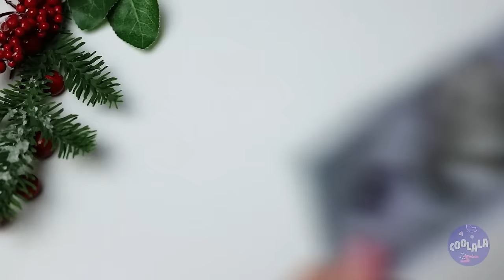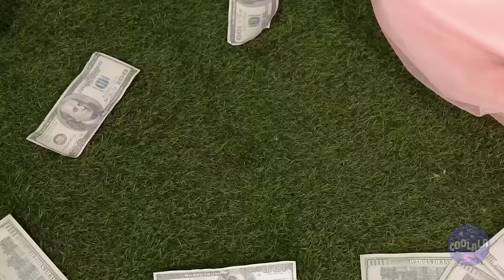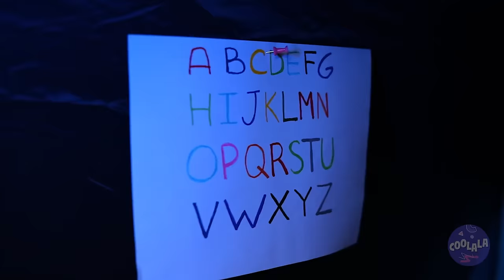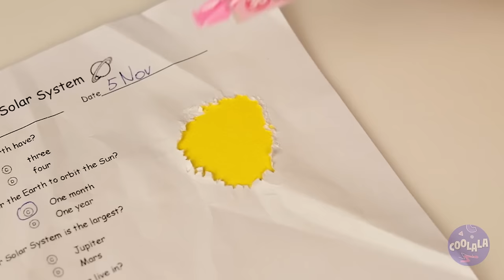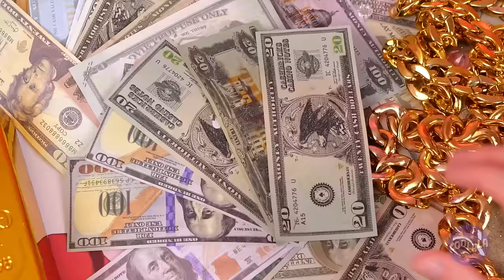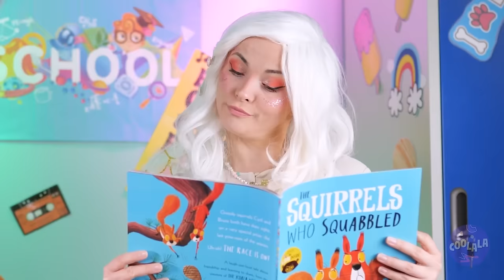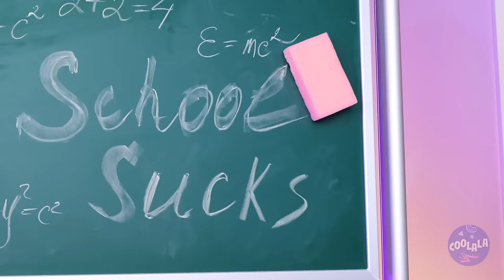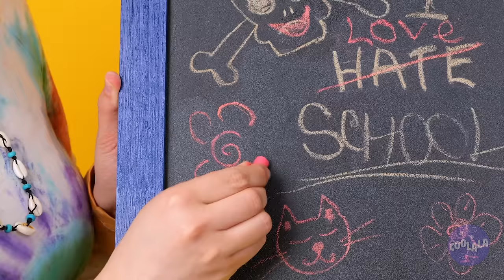Wow 😍 Christmas Crafts and Free Gift Ideas 🎄